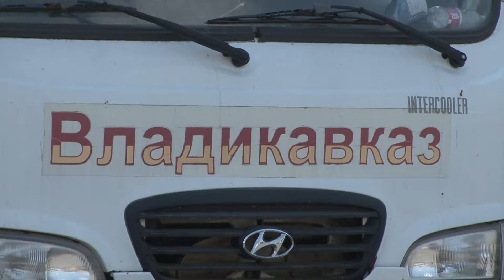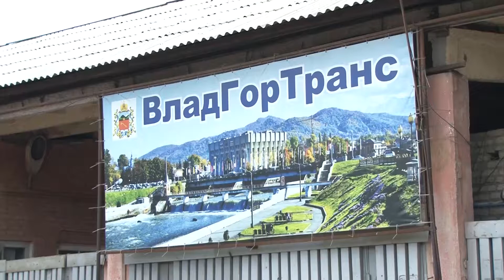4.09.2018_24_7_AMS_Vladikavkaz_05мин_03сек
новости Владикавказа!